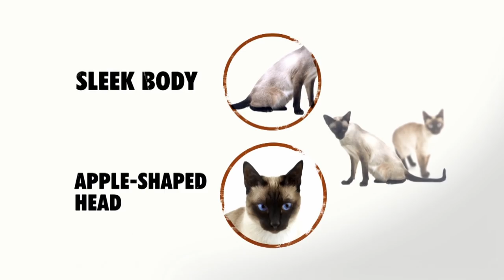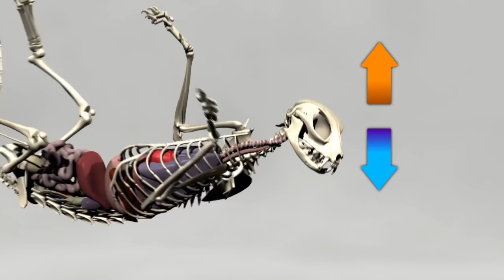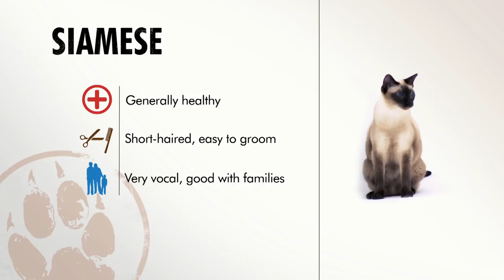Siamese Cats: The Oldest Domestic Feline | Cats 101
From ancient Thailand, the siamese cat was considered sacred and were only owned by Buddha monks or royal family.